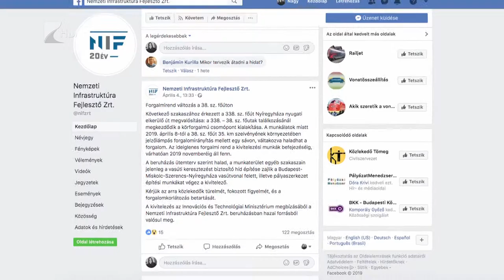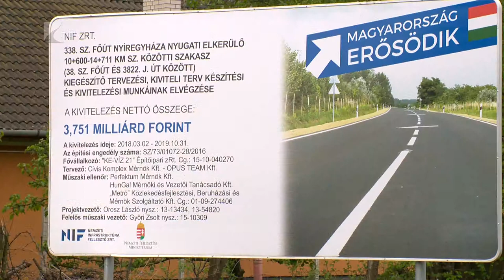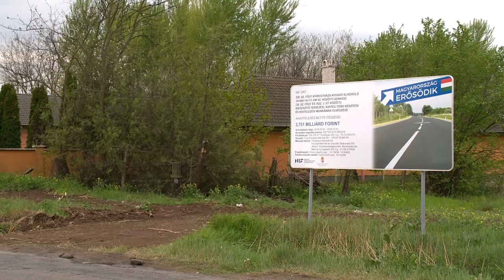Ukrán-magyar kapcsolatok - Kölcsey Tv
Elkezdődött a körforgalom kialakítása a nyugati elkerülő és a 38-as számú főutak találkozásánál.
A beruházásnak köszönhetően az ünnepek alatt, de a hétvégéken is akár félórás várakozásra is számítani kell a szakaszon. A jelzőlámpás forgalomirányítást két irányból is elkerülhetik az autósok, egy pár perces kitérővel.